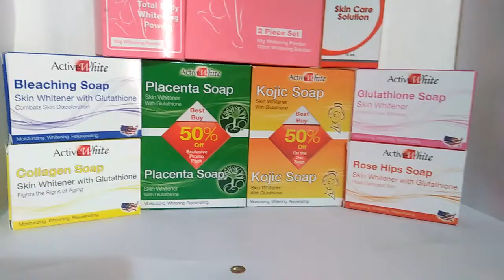beauty soap and whitening set skin solution September 15, 2022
beauty soap and whitening set skin solution
his fine white soap is perfect for those who wish to remove all traces of dark skin pigmentation and restore their natural skin tone. It will help reduce the appearance of scars and stretch marks, while providing anti-aging benefits. Placenta soap is a multi-functional beauty product that provides cleansing, nourishment, anti-aging and moisturizing benefits. It penetrates deeply into the skin and fights against aging by replenishing essential nutrients necessary for cellular regeneration. Rose hips soap is handmade with 100% natural ingredients, including rose petals to help achieve a healthy glow and increase collagen levels in the dermis (the second layer of skin). Collagen soap helps against stretch marks by reducing their appearance by boosting collagen production